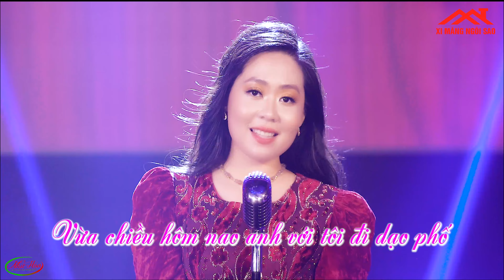Giọt Buồn Không Tên - Như Hoa | Nhạc Vàng Xưa Hay Nhất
- Chào mừng các bạn đến với Như Hoa Entertaiment - Kênh Youtube chính thức của Ca Sĩ Như Hoa.
- Ca Sĩ Như Hoa sẽ mang đến cho các bạn những bản tình ca quê hương ngọt ngào, trữ tình ballad, bản dân ca, bolero nổi tiếng đi sâu vào lòng người. Đồng thời sẽ hát nhạc chính Ca Sĩ Như Hoa sáng tác.
- Chúc quý vị có phút giây nghe nhạc thật thư giản.
Bản quyền thuộc Công Ty Cổ Phần Truyền Thông Sky.